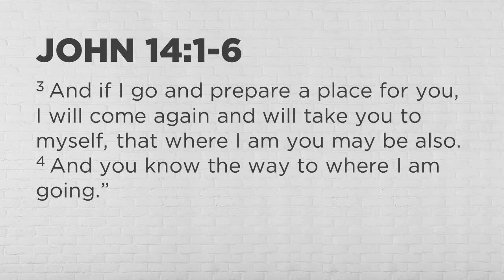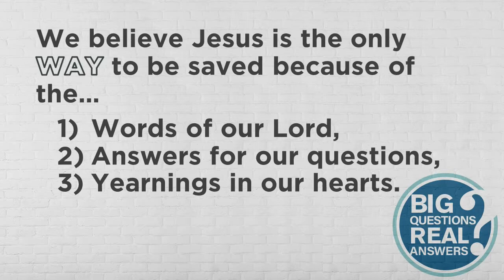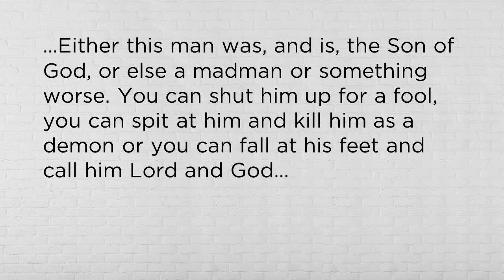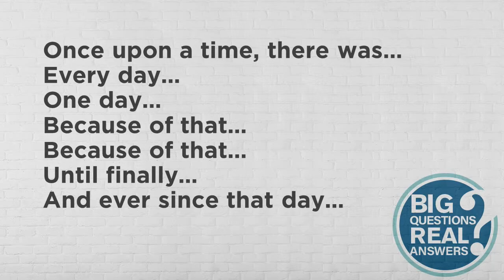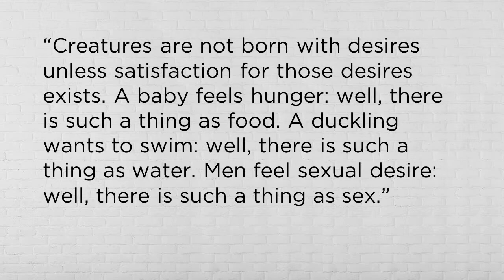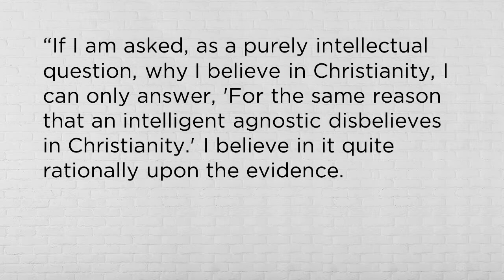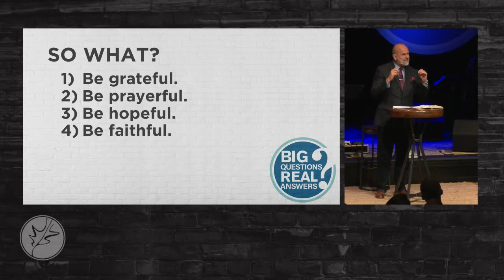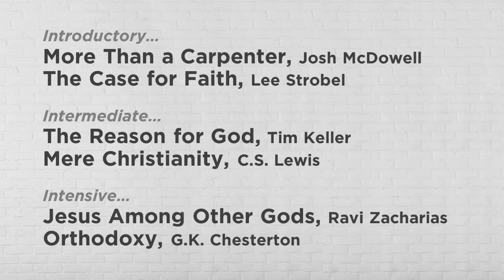Big Questions - Week 6 - Is Christianity the Only Way? - Rick Duncan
Founding Pastor Rick Duncan closes out our series on Big Questions with a look into whether or not Christianity truly is the only way to heaven. We know that Christianity is not alone in claiming exclusivity. Instead of focusing on how unjust exclusivity may seem, we ought to focus instead on how gracious God is to provide a way for rebellious sinners to be reconciled to Him at all. Christianity is exclusively inclusive. Whosoever will may come.